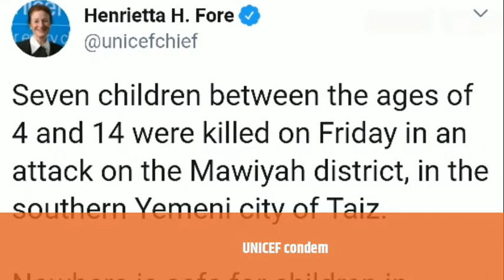NEWS from the United Nations | 28 May 2019 | Libya, Yemen, UN Habitat Assembly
A brief bulletin of KEY NEWS for the day from the UNITED NATIONS.

Date : 28th May 2019
Produced by : The Third Degree
Courtesy : UN
Reporter : Daniel Johnson (UN NEWS)

All images are courtesy of UN.